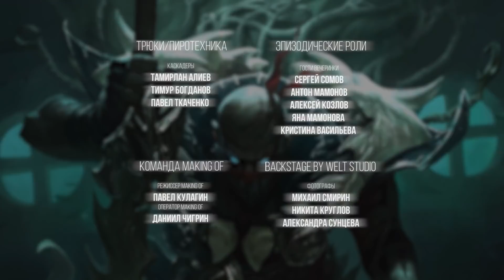Фильм о создании видеоклипа Noize MC "Лига легенд" + интервью с Noize MC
Летом Kinemotor Production сняли замечательный клип на песню "Лига легенд", а сегодня опубликовали не менее замечательное видео о создании этого клипа.

На официальном Youtube-канале Noize MC есть немало материалов о съёмках других видеоклипов, но именно этот ролик больше похоже на фильм о создании альбома "Царь горы" или промо живой постановки хипхоперы "Орфей & Эвридика". В общем, получилось очень интересно.

Что внутри:

Как родилась идея песни и клипа?
Как создавались декорации?
Что больше всего впечатлило Noize MC?

Съемка и монтаж: Павел Кулагин

Ссылки на другие видео о создании клипов Noize MC.